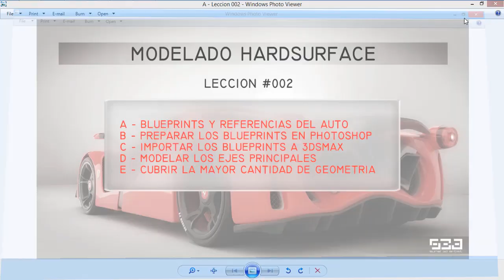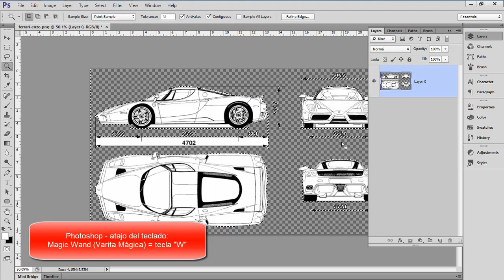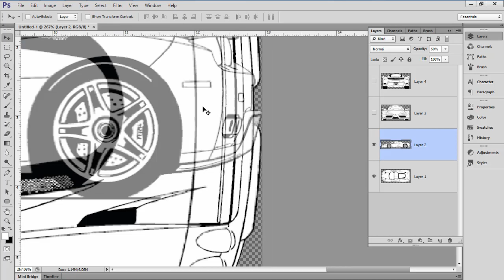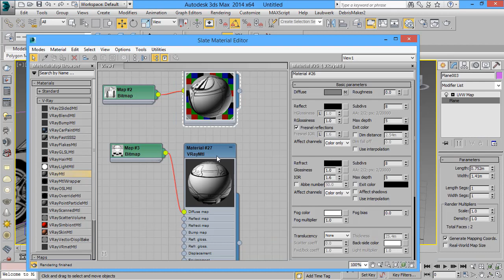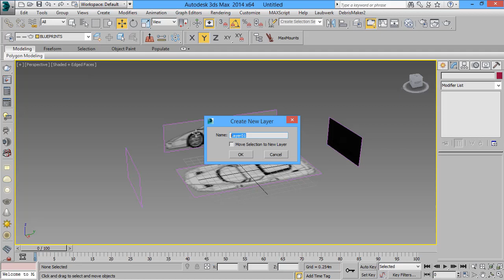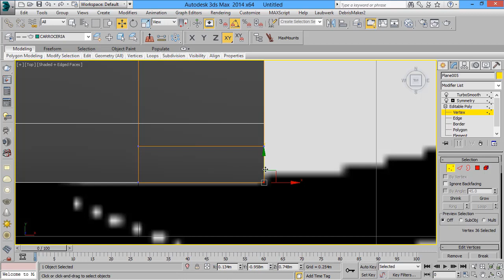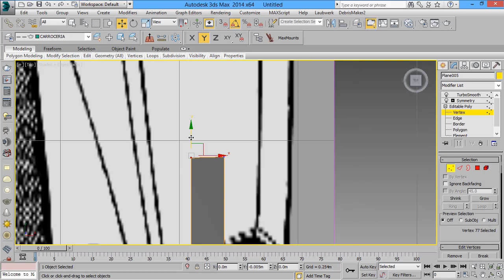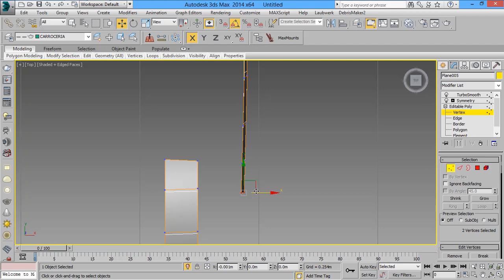Modelado HardSurface Clase 2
HARD SURFACE, curso especializado en modelado, texturizado e iluminación de modelos inorgánicos, este curso cuenta con 17 horas de video donde aprenderás el paso a paso para la creación HARD SURFACE con sus respectivas carpetas con material de ayuda.